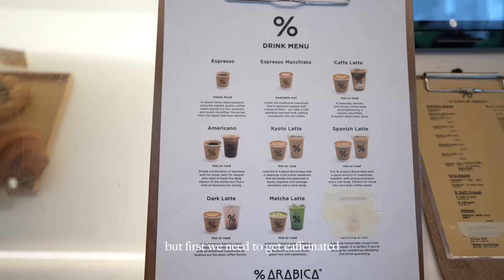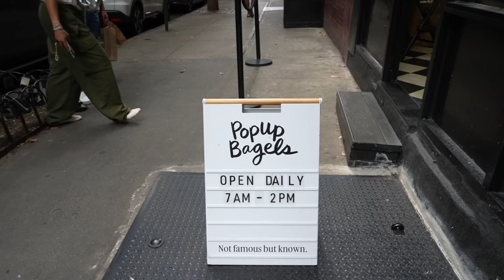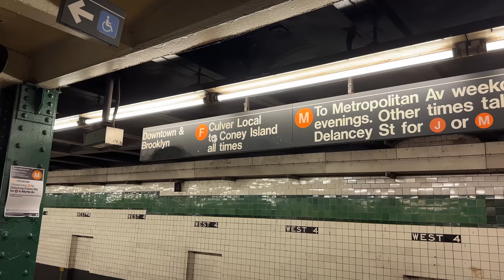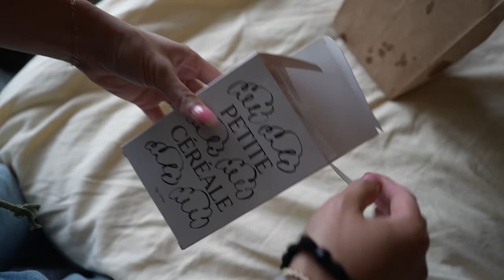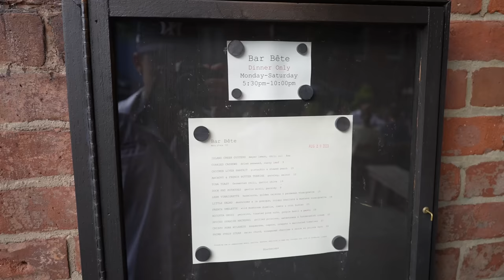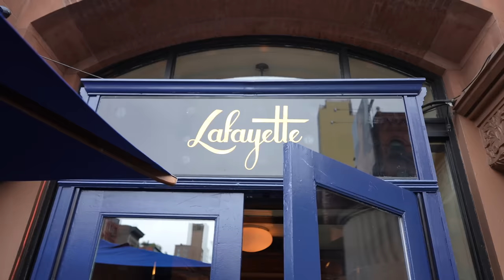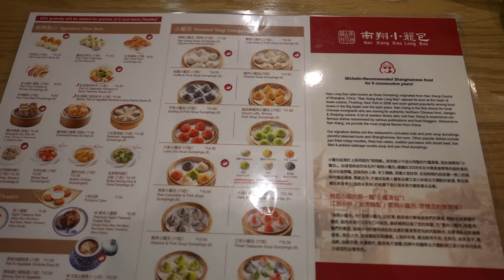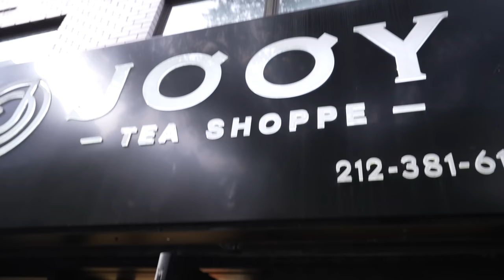a week in new york: best bagel in nyc 🥯 vintage shopping + exploring the city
Part 2 of our New York vlog, we tried new food spots that we're OBSESSED with and did some vintage shopping + found some cute dog stores! We chatted about traveling with a dog at the end of the video but lmk if you have any other questions! Thumbs up this video for more ~

a week in new york: best croissants in ny 🥐, best restaurants in brooklyn, new york summers

MEASUREMENTS
Height: 5’6”
Weight: 135lbs
Chest: 34A
Waist: 26”